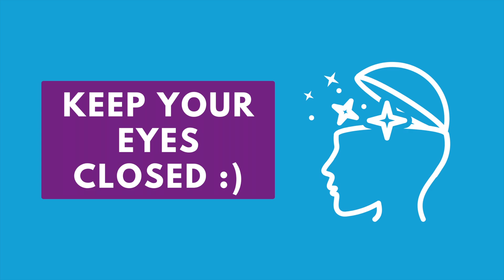Day 5 of 5: Joyful Journey - December Kid's Wellness Challenge "Cultivating Joy"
💫 ⛰️ 🌟 It's the final day of our Children's Wellness Challenge, and we're ending it with a beautiful, peaceful and pride-filled mindfulness activity: “Joyful Journey”.

On our final day, we'll venture through a special guided meditation designed to embrace the sense of accomplishment and peace that comes from reaching new heights (like finishing this 5-Day Wellness Challenge)!

This mindfulness activity promotes resilience, perseverance, and the rewards of reaching new heights, fostering a sense of accomplishment and inner strength.

🌟 Benefits of this meditation activity include: 🌟

1. Fosters a sense of resilience: Climbing up a mountain teaches children to face challenges and overcome obstacles. It helps them develop resilience by showing them that they have the strength and ability to overcome difficult situations.

2. Encourages perseverance: The process of climbing up a mountain requires perseverance and determination. Through the guided meditation, children learn the importance of not giving up and pushing through difficult times. This skill can be applied to various aspects of their lives, helping them achieve their goals.

3. Cultivates inner strength: As children visualize themselves climbing up a mountain, they tap into their inner strength. They learn to trust themselves and their abilities, building self-confidence and self-belief. This inner strength can support them in facing challenges and making positive choices in their lives.

4. Promotes a sense of accomplishment: Reaching the top of the mountain gives children a sense of accomplishment. It helps them recognize their achievements and boosts their self-esteem. This feeling of accomplishment can motivate them to set and achieve goals in other areas of their lives.

Thank you to everyone who joined us for the December Kids 5-Day Wellness Challenge: Cultivating Joy!

Your enthusiasm and dedication made it a truly amazing experience for all. We hope you had a fantastic time exploring different ways to bring joy into your lives and create positive habits.

🎉 Now, we're excited to announce the upcoming January Kid's 7-Day Wellness Challenge: New Beginnings! 🎉

It's the perfect opportunity to kickstart the new year with a fresh mindset and embrace new possibilities.

Join us as we embark on a journey of self-discovery, growth, and setting intentions for the year ahead. Each day, we'll explore different aspects of wellness, from mindfulness and gratitude to physical activity and creativity.

Together, we'll create a strong foundation for a happy and healthy year.

Mark your calendars and get ready for an incredible week of learning, fun, and personal growth. Don't miss out on this chance to start the year off right and make 2024 your best year yet!

Let's make January a month of new beginnings and endless possibilities. See you there!